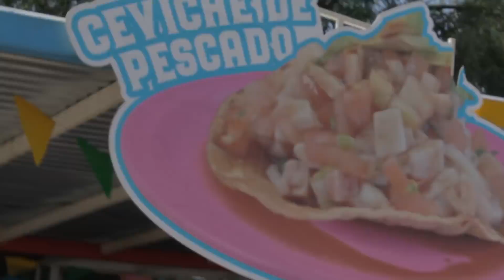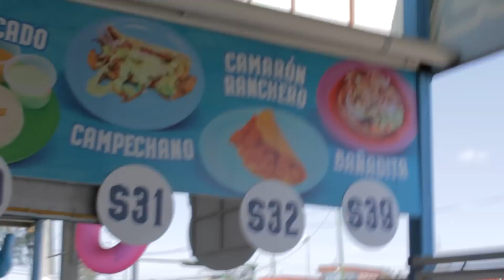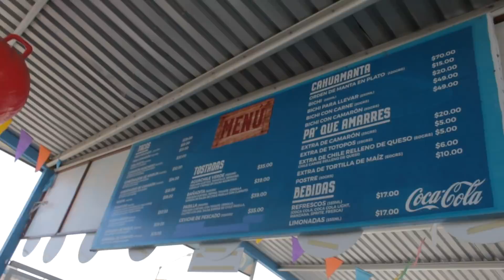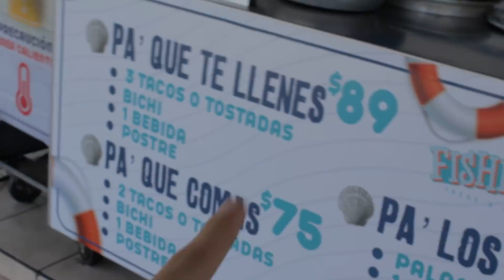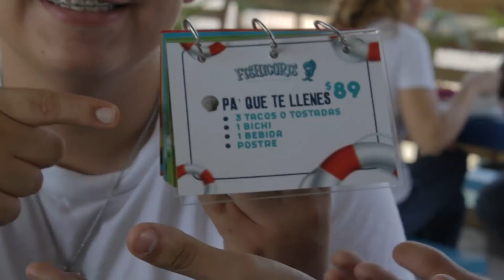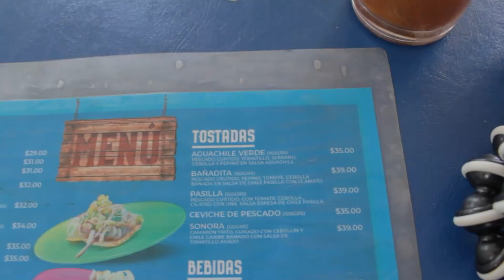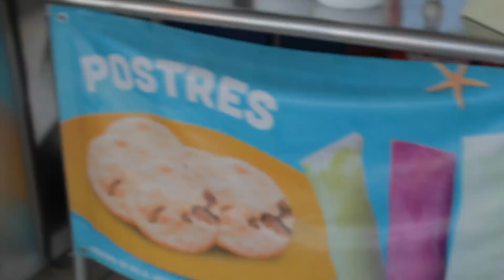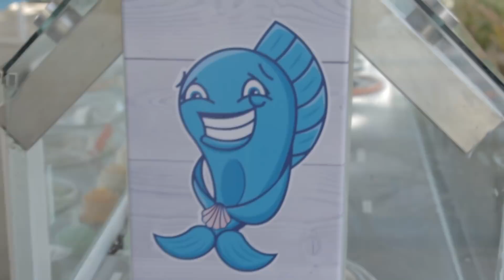Fuimos a los MARISCOS con los compas!